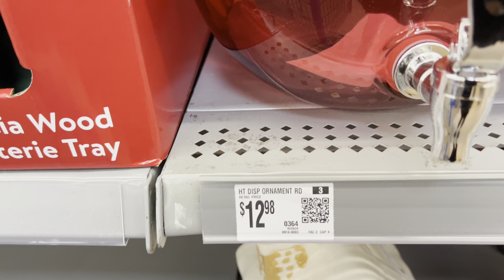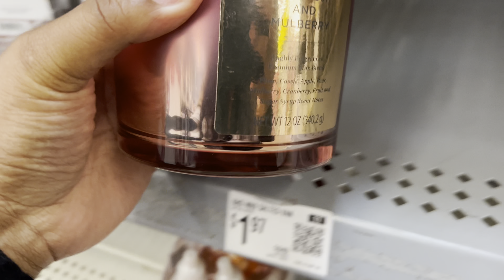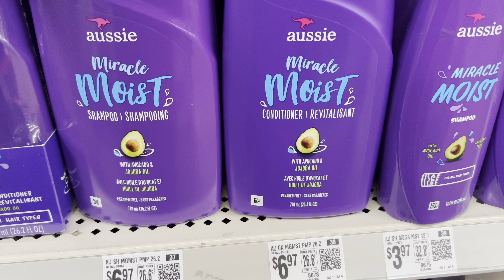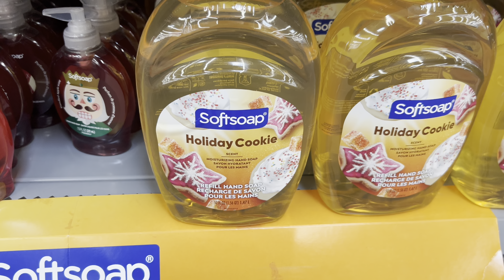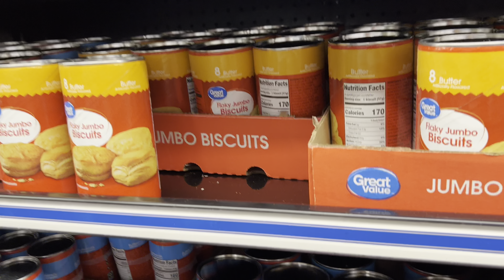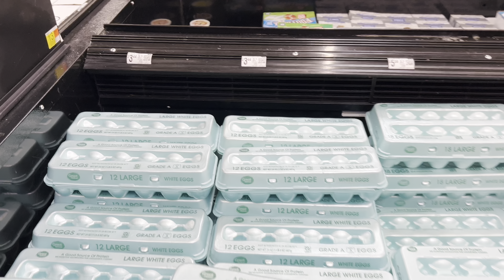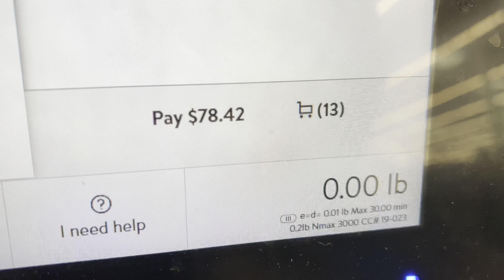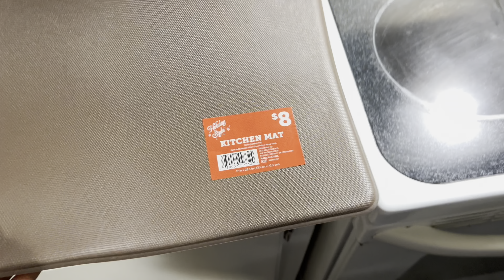VLOG| CLEANING AND DECORATING MY BATHROOM~PUTTING UP CHRISTMAS TREE~DOLLAR GENERAL#autismawarenes ￼